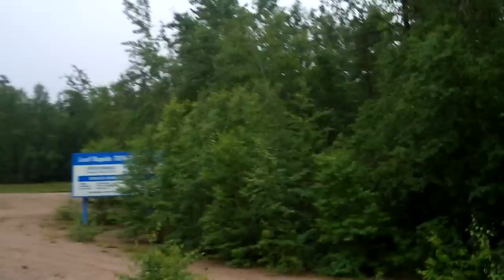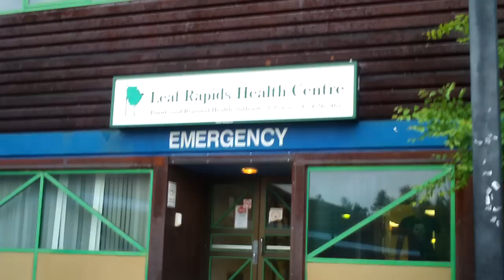Return to the Edge of Nowhere Part XVII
Earl and Sean finally reach their destination: Leaf Rapids, Manitoba.